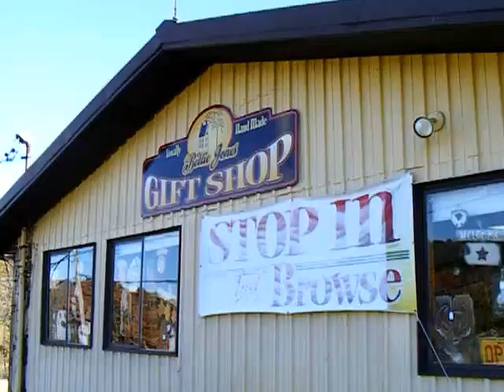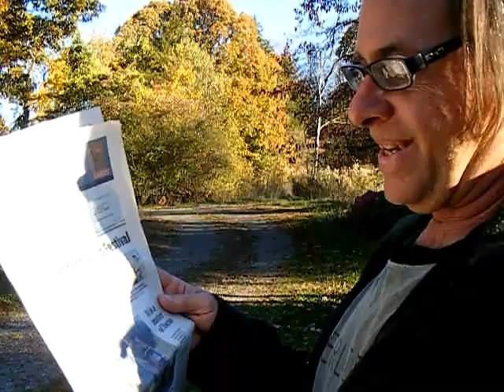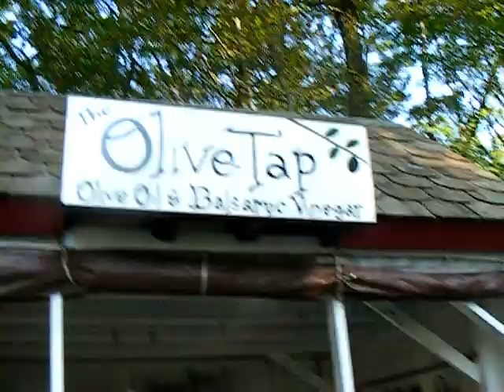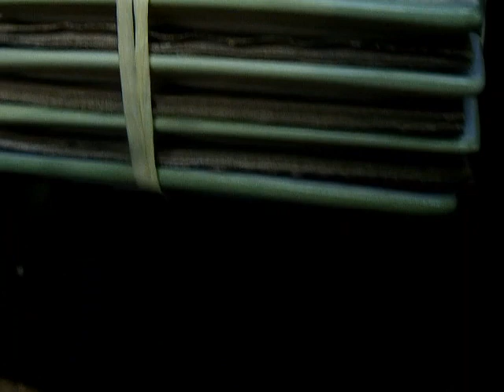8 WAYS TO SELL YOUR POTTERY #250 potters journal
Making money selling your pots? Well I haven't made a lot of money but I have sold a lot of pots in a variety of ways.
1- direct sales from studio
2- farmers markets
3- consignment shops
4- gallery sales
5- community and church bizarre
6- art and craft show
7- on line sales
8- wholesale
If you haven't stop back we will keep on trying.